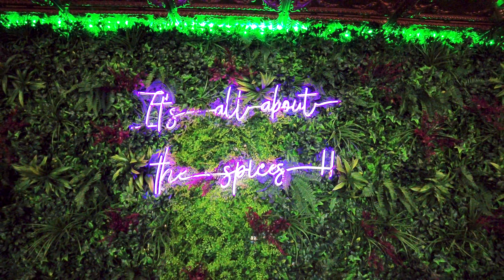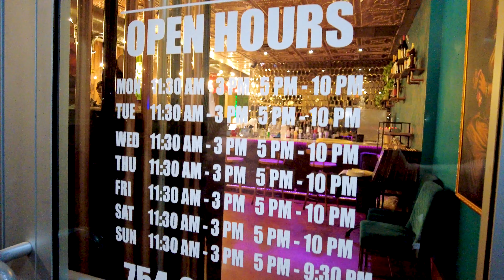INDIAN VEGAN DISHES!! | Indian food keeps BLOWING MY MIND!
With your support we are able to continue making videos for you guys! :)

Hey guys!
Tonight we went to a high end Indian restaurant and today we wanted to try ONLY vegan dishes! My subscribers keep telling me to explore more vegetarian dishes and we haven't tried any of these dishes, and they all were amazing!! Again, Indian food keeps surprising me! When you think you've tried it all, you haven't!! Let me know what other dishes you think I should try!

Indian Harbour
1515 SE 17th St Suite No 102, Fort Lauderdale